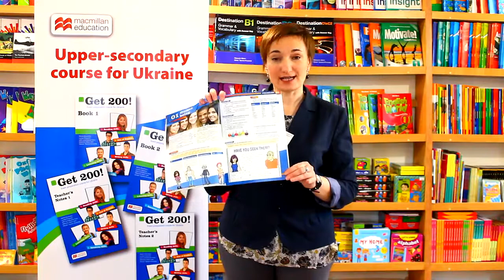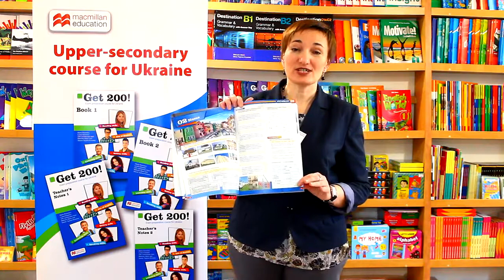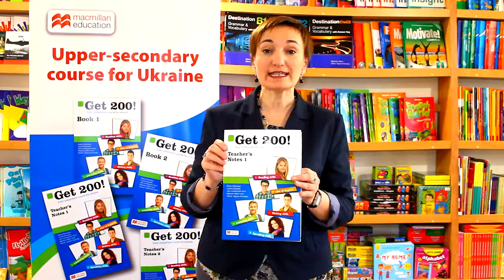"Get 200!" підготовка до ЗНО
Огляд підручника "Get 200!"